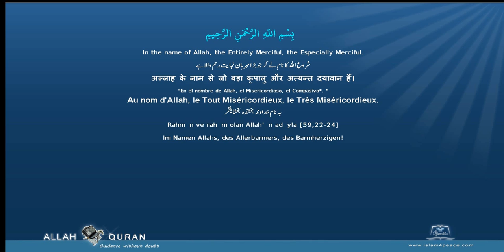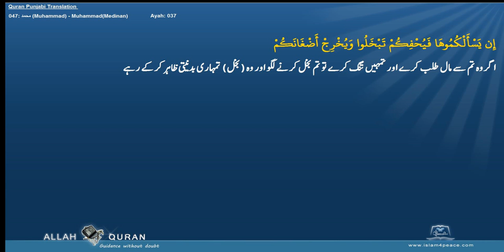Quran Punjabi Translation 047 محمد Muhammad MuhammadMedinan Islam4Peace com